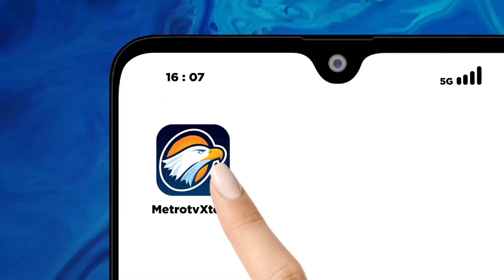Kunjungan DPP Nasdem ke DPW Nasdem Sulbar untuk Menangkan Pasangan AMIN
MetroTV, Anggota Majelis Tinggi Partai Nasional Demokrat (NasDem), Lestari Moerdijat berkunjung ke Kantor DPW NasDem Sulbar. Dalam kunjungan tersebut, Lestari Moerdijat lakukan konsolidasi dengan jajaran NasDem Sulbar untuk menangkan Anies-Muhaimin pada Pemilu 2024.